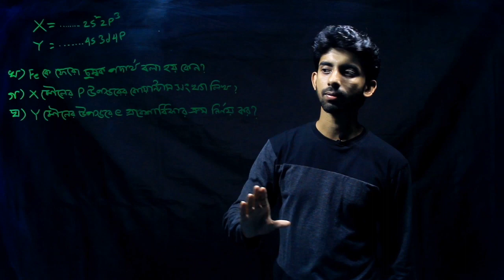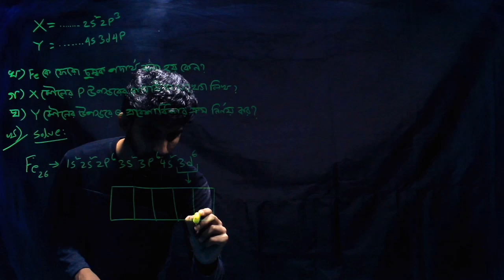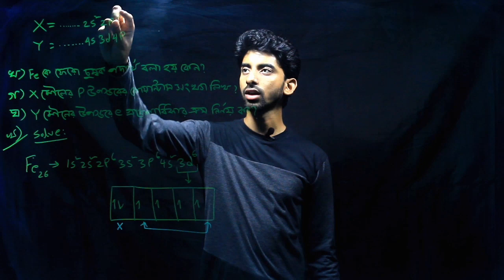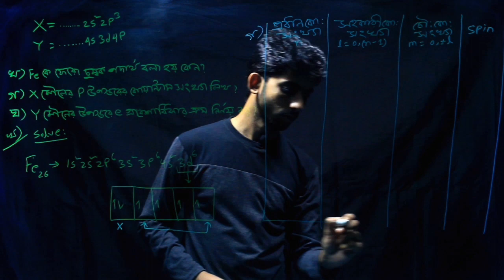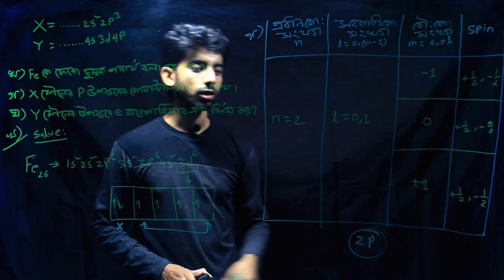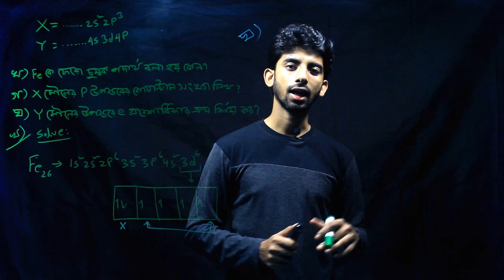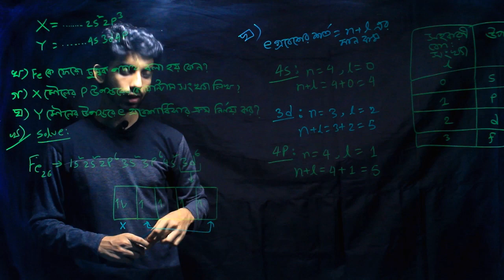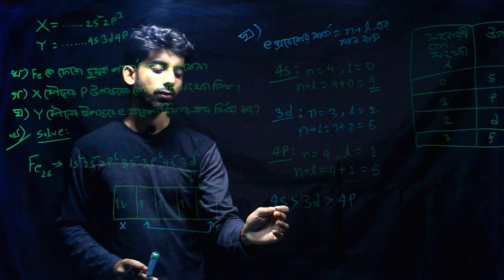02.Qualitative Chemistry-কোয়ান্টাম তত্ত্বের সাহায্য গাণিতিক ও সৃজনশীল প্রশ্নের সমাধান। HSC CHemistry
Bohr’s model explained the experimental data for the hydrogen atom and was widely accepted, but it also raised many questions. Why did electrons orbit at only fixed distances defined by a single quantum number n = 1, 2, 3, and so on, but never in between? Why did the model work so well describing hydrogen and one-electron ions, but could not correctly predict the emission spectrum for helium or any larger atoms.
By the end of this section, you will be able to:

Extend the concept of wave–particle duality that was observed in electromagnetic radiation to matter as well
Understand the general idea of the quantum mechanical description of electrons in an atom, and that it uses the notion of three-dimensional wave functions, or orbitals, that define the distribution of probability to find an electron in a particular part of space
List and describe traits of the four quantum numbers that form the basis for completely specifying the state of an electron in an atom.
Qualitative Chemistry-কোয়ান্টাম তত্ত্বের সাহায্য গাণিতিক ও সৃজনশীল প্রশ্নের সমাধান। HSC CHemistry